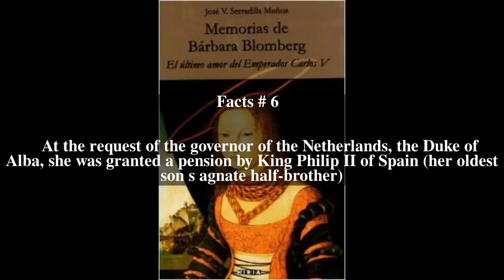Barbara Blomberg Top # 8 Facts